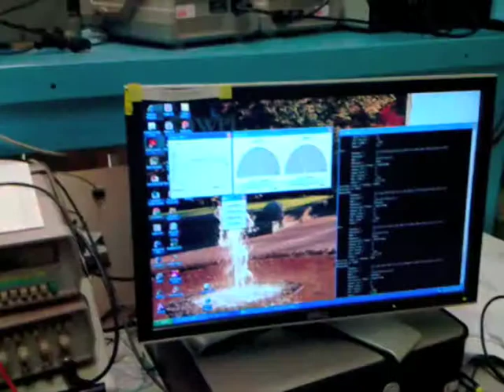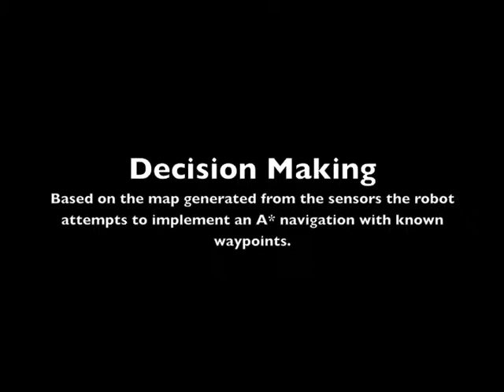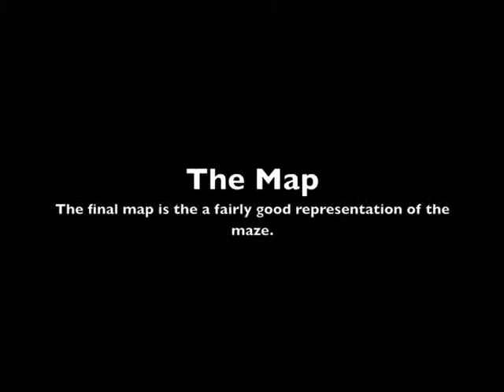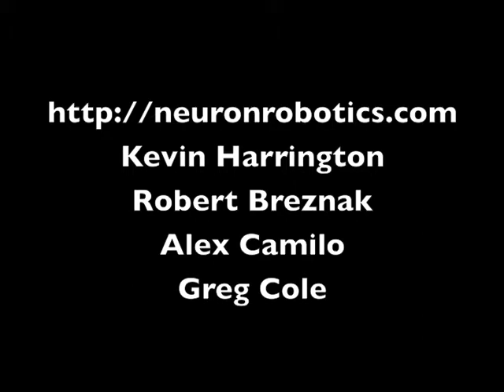Bowler Communication System in WPI's RBE program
Using the Bowler Communication System to develop labs for the RBE program at WPI.